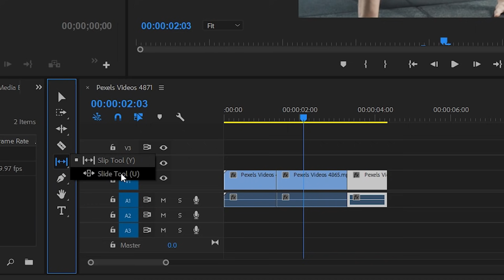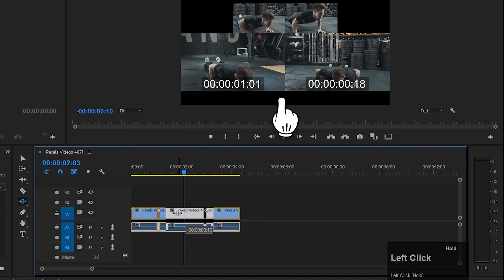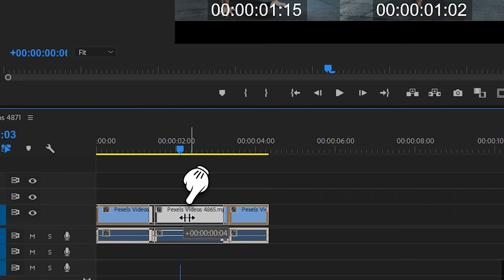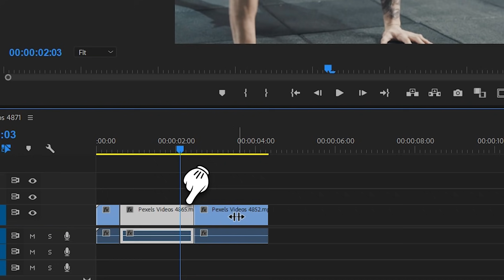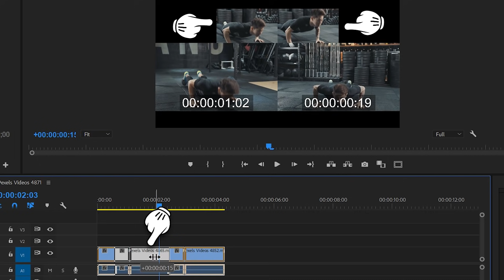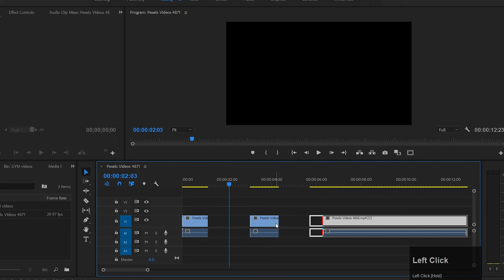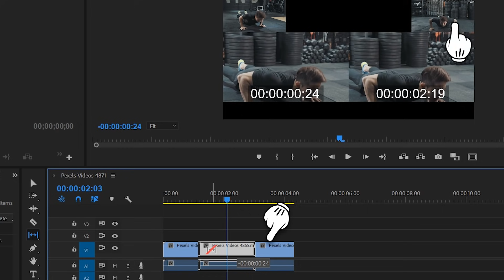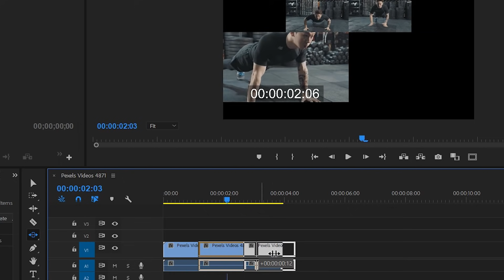Slip and Slide Tools - Adobe Premiere Pro CC Class 9 - Urdu / Hindi [Eng Sub]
Hey Everyone! Here's Class 9  of Adobe Premiere Pro CC Classes. In this class you will learn how to use Slip tool and Slide tool in Adobe Premiere Pro CC.